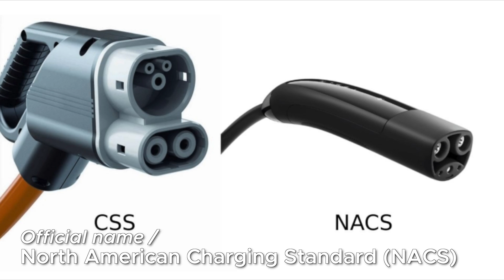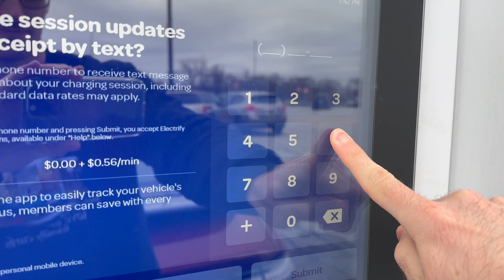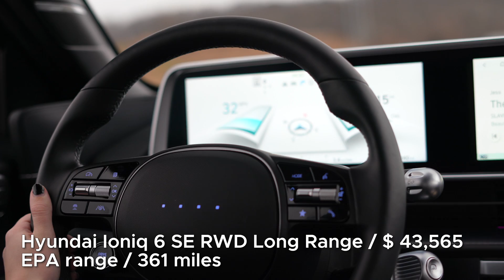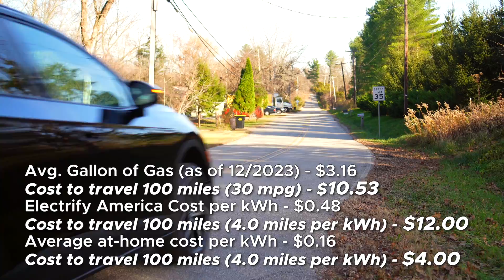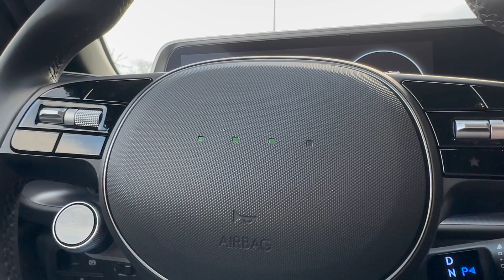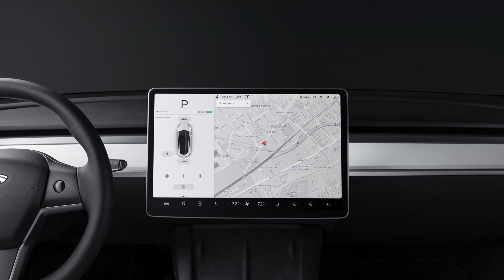EVs Just Got MUCH Better for 2024! (But Should You Buy One?)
While less than 5 percent of cars sold in North America are EVs, recently, they’ve become much more compelling. Today I’ll explain why that is and if you should consider jumping to cars like the Hyundai Ioniq 5 or 6, Tesla Model Y or 3, Volvo EX-30, Chevrolet Bolt and many more.